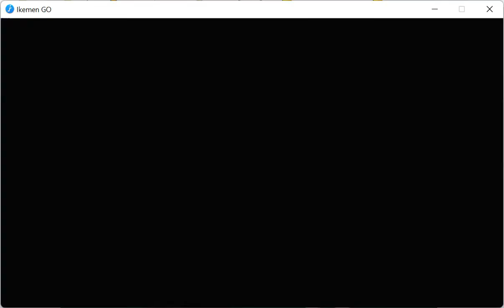Superman vs Shazam 2022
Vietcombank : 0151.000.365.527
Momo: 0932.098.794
USDT - Bep 20 - Address
0x83851C762F3d36a8E7d3420B93330a61903A3053

Ultimate_Superman by ELECTR0 & Jmaxximus
G_Shazam by Mr.Giang + Logansam
Stage Rugal2019 by Charles_2011 edit True Wide Screen by Beterhans